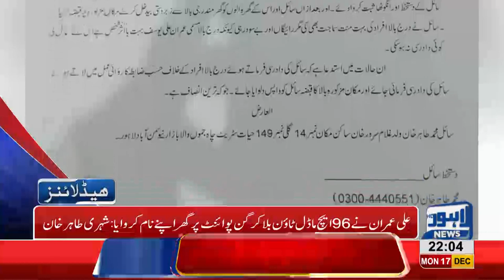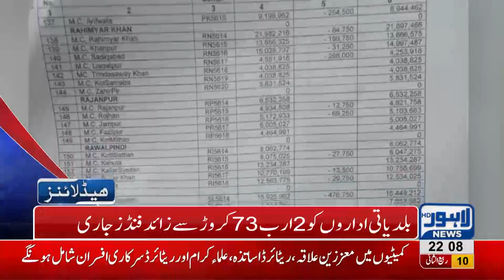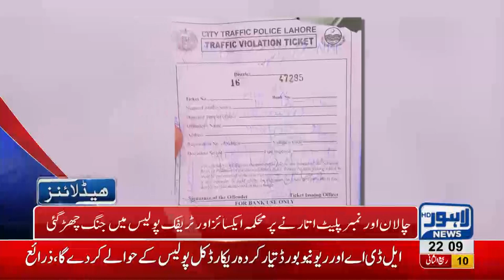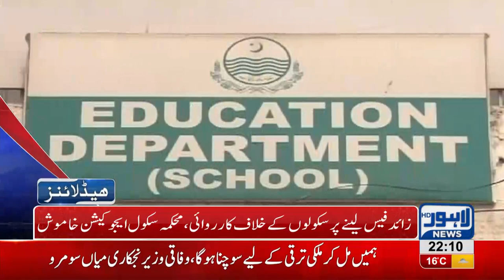10 PM Headlines Lahore News HD – 17th December 2018